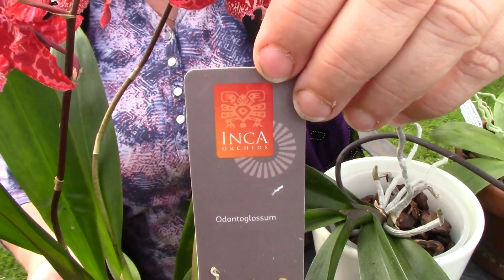Special Phals & Stirbic Red - orchid updates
In this video I show five of my orchids in an exciting update

Plants in order of video appearance...
Oncostele Stirbic Red
Phalaenopsis Elegant Peach ™
Phalaenopsis violacea sumatra x corningiana
Phalaenopsis equestris
Phalaenopsis equestris (orange)

I invite you to join in our collaborative growing. Grow a plant to remember my son, Josh!